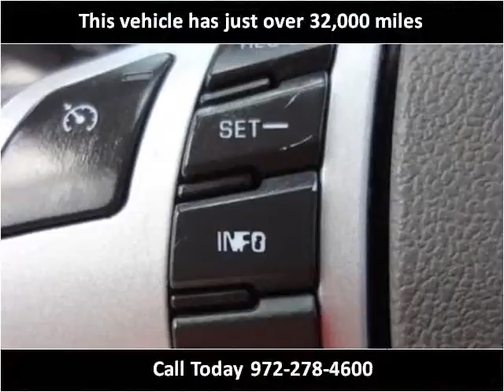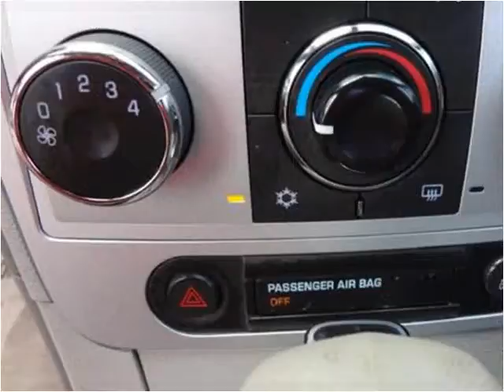2012 Chevrolet Malibu Used Cars Garland TX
This 2012 Chevrolet Malibu is available from Safeen Motors.